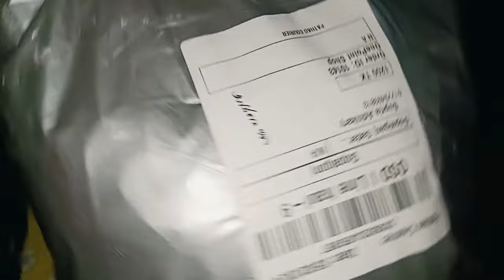পিউর সাফল্য তো আমাদের সাফল্য❤️মহিলাদের জন্য একটা উপকারী জিনিস শেয়ার করলাম⁉️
যাদের নরমাল ডেলিভারিতে সাইড কাটা হয়,তাদের যদি শেলাই খুলে যায় পুনোরায় শেলাই করতে চান তাহলে তারা আমার সাথে যোগাযোগ করতে পারেন।যোগাযোগের ঠিকানা :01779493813 এই নাম্বারে ফোন করবেন।রুগী ছাড়া অযথা কেউ ফোন করবেন না 🙏🙏

ভিডিও শুধুমাত্র বিনোদনের উদ্দেশ্যে। কপিরাইট অস্বীকৃতি কপিরাইট আইন 1976 এর ধারা 107 এরVideo is for only entertainment purpose only.copyright Disclaimer Under section 107 of the copyright act 1976.allowance is made for FAIR USE For purposes such